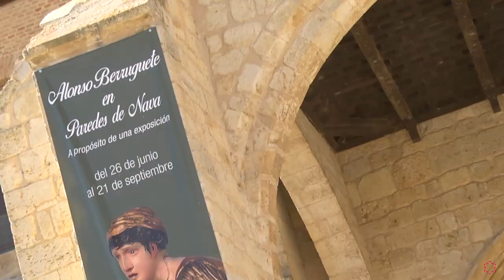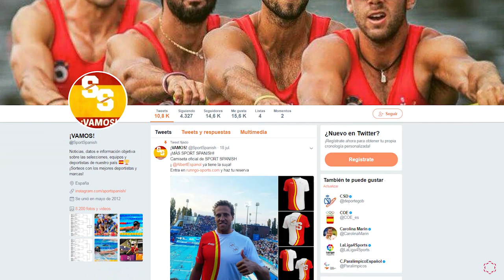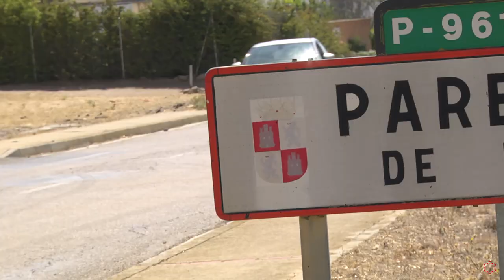Las Experiencias de Alberto y Carolina en el Máster en Diseño Tecnopedagógico (E-Learning)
¿Te apasiona la docencia? ► Infórmate de nuestro Máster en Diseño Tecnopedagógico (E-learning)

Alberto Andrés y Carolina Andrés, alumnos del Máster en Diseño Tecnopedagógico (E-Learning) de la Universidad Isabel I, nos cuentan las ventajas de la docencia online y cómo permite formarse en un entorno rural, el contacto directo entre el profesor y el alumno, las facilidades que aporta la Universidad al estudiante y su oferta económica, sus proyectos personales.